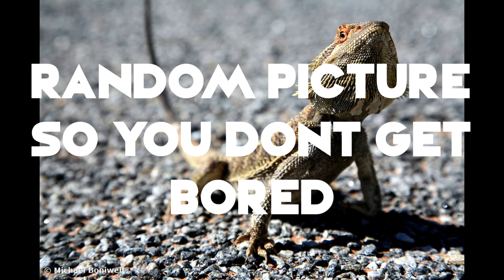Cod Bo1 Zombies Gone Wrong! Not Click Bait At All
Hi Im RR This is zombies, we met a guy he is an asshole. Anyways Enjoy!